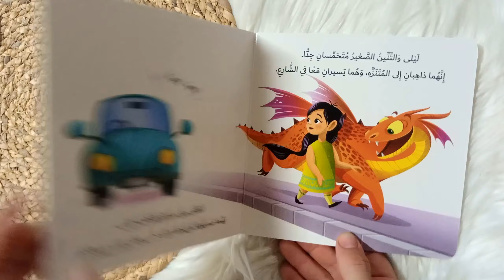كيف تعلم تنينك الإصغاء - النسخة العربية شركة دار مكتبة المعارف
مَرْحَبًا! اسمي لَيْلَى، وَهذا صَدِيقِي النِّينُ الصَّغِيرُ المُدَلَّل. فِي كُلِّ يَوْمٍ أُعَلِّمُهُ كِلْمَةً جَدِيدَةً مُفِيدَةً تَجْعَلُهُ يَبْدُو أَلْطَفَ وَأَكْثَرَ ذَكاءً مِمَّا هُوَ عَلَيْهِ بِالفِعْلِ! اكْتَشِفْ كَيْفَ عَلَّمْتُهُ الاصغاء